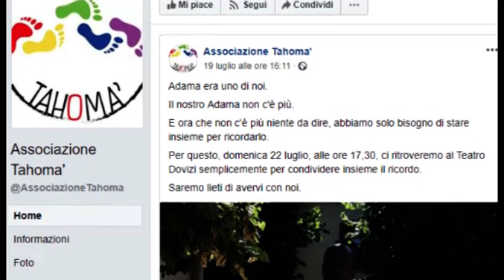Adama, domani l'ultimo saluto di Bibbiena. Poi il ritorno verso l'Africa